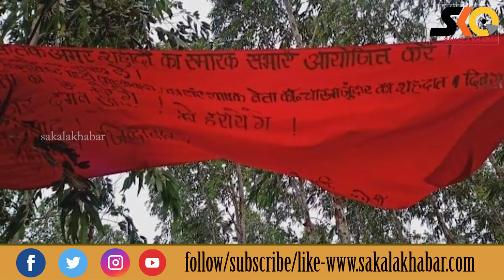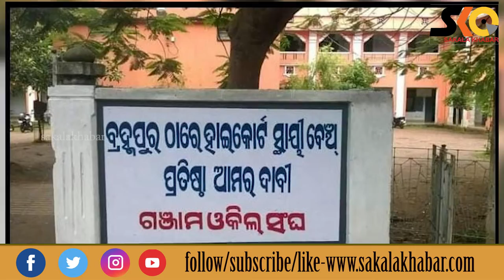Top 10 News : National & International ରାଜ୍ୟ ଓ ଦେଶ ବିଦେଶର ପ୍ରମୁଖ ୧୦ଟି ଖବର#Sakalakhabar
Sakala Khabar
Top 10 News : National & International
ରାଜ୍ୟ ଓ ଦେଶ ବିଦେଶର ପ୍ରମୁଖ ୧୦ଟି ଖବର